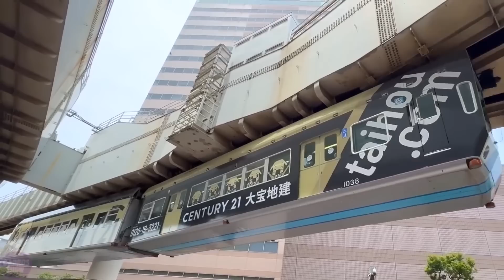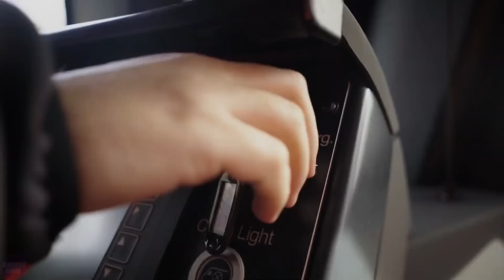China Has Launched New Generation Supersonic Train SHOCKING The US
China has unveiled a new train of the future that can literally fly above the tracks, setting new standards in speed and technology. This groundbreaking development combines advanced magnetic levitation and aerodynamics technologies.